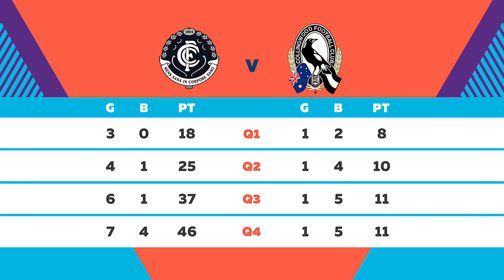AFLW Highlights 2017 Round 1 Carlton vs Collingwood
All of the Round 1 highlights from Carlton Blues vs Collingwood Magpies